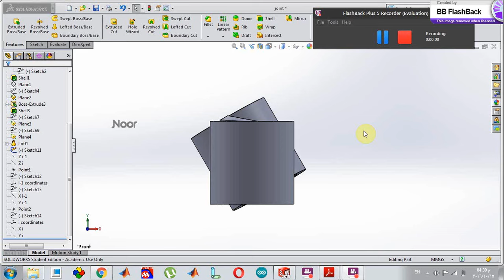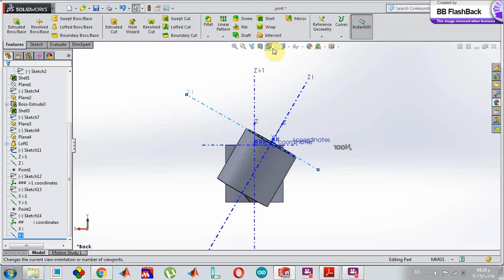SolidWorks Video Illustrating the Link Twist and the Link Length by Noor Sammak, 17/10/2016